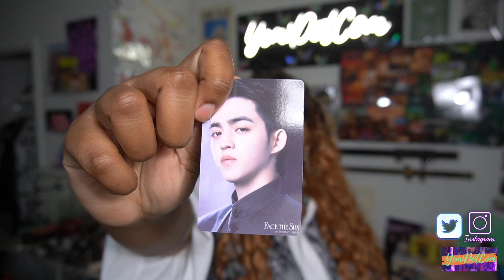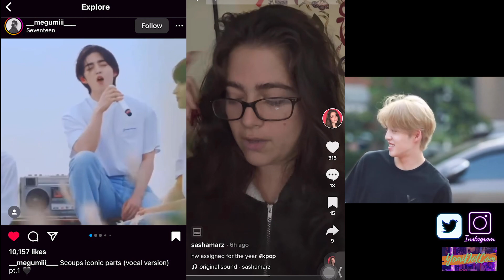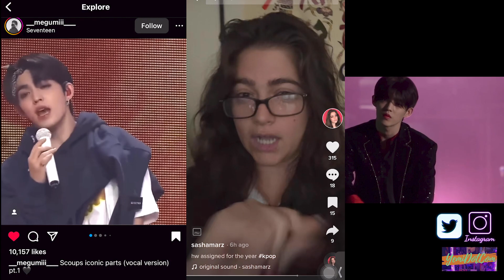The Real Husband List of 2023; Ride or Die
Ignore that crazy wig.

00:00 Intro
01:39 Long Flippable Hair
09:19 3 Member Girl Groups
17:53 Winston Duke
20:29 Aldis Hodge
23:41 Klaus Mikleson
26:24 Rahul Kohli
27:57 Mo Gilligan
30:40 Lee Jung Shin
34:59 S.Coups
40:10 Honorable Mention: Bibi
41:37 BTS